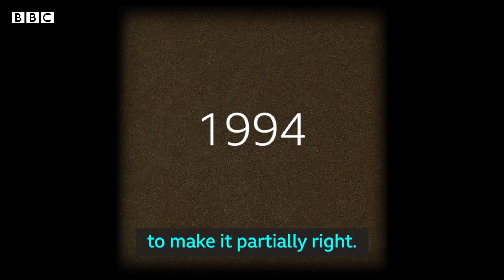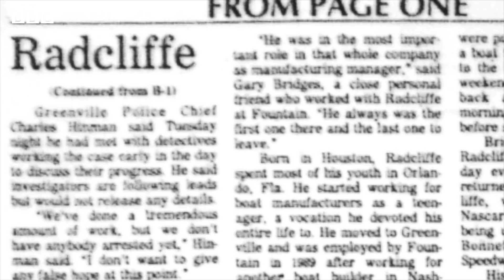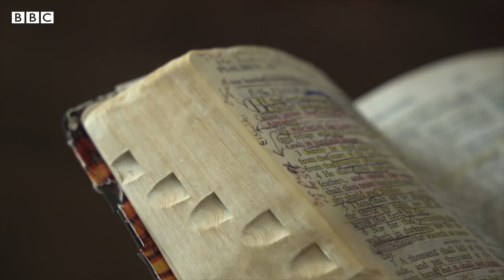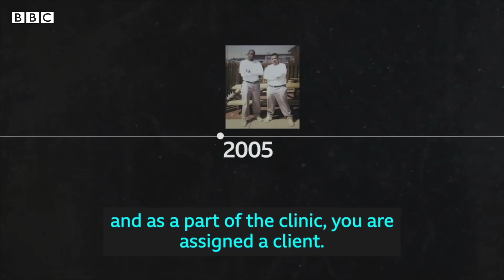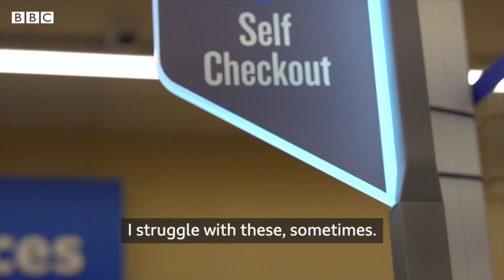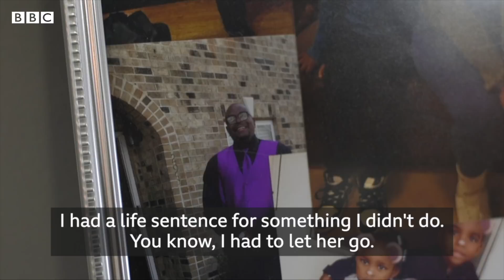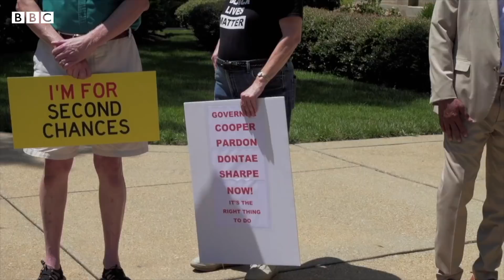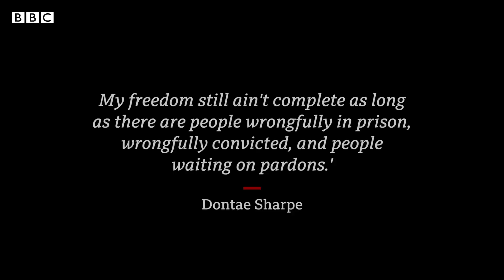Dontae Sharpe: 'My 26-year fight to prove my innocence' - BBC News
“People think when you get exonerated the fight is over - it’s just beginning."

Dontae Sharpe spent 26 years in prison for a murder he didn't commit. After proving his innocence and fighting to have his name cleared, he was granted a full pardon on 12 November 2021.

This BBC documentary highlighted the miscarriage of justice, and his fight with the criminal justice system that stole his freedom.